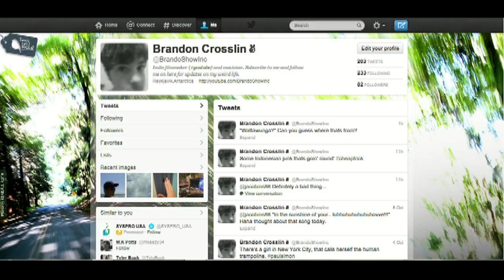Man Vs Food Spoof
Jacob takes on the legendary Whopper challenge.